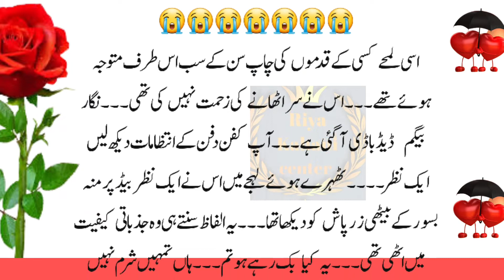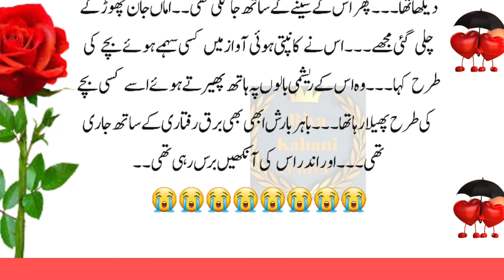Raqasa romantic bold novel||part18||very romantic novel|hate revenge story||Urdu novel book stories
Tawaif part18||very romantic novel||hate revenge story||Urdu novel book stories||@qamarstories9870